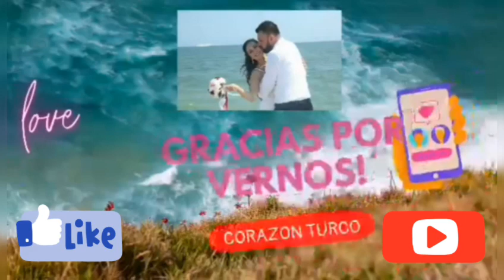QUİEN ES? HALİT ARGUN EN LA VİDA REAL yasak elma mexicana en turquia novela turca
Amigos hoy les traigo la biografia de el actor que interpreta al rico, terco, calculador Halit Argun en la novela Pecado Original Yasak Elma con toda su trayectoria.